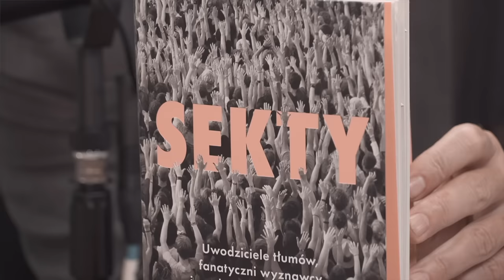Sekty - liderzy i ofiary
Cała prawda o sektach i technikach manipulacji stosowanych przez ich przywódców opisana w książce "Sekty. Uwodziciele tłumów, fanatyczni wyznawcy i mechanizmy manipulacji" Kevina Conleya i Maxa Cutlera to dziewięć porażających historii o wzrastaniu i upadku liderów najbardziej znanych sekt oraz ich wyznawców. Kim byli ludzie, na polecenie których rodzice mordowali własne dzieci i setki wyznawców popełniało samobójstwa opowiada Arturowi prof. Stanisław Obirek. Link do książki

💳 Wpłaty bezpośrednie: PL 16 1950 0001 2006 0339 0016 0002 - Kombinat Medialny Sp. z o.o., tytuł przelewu: Darowizna na film dokumentalny, Kod SWIFT Pekao SA: PKOPPLPW

💶 w Euro - PL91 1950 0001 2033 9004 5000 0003, Kod SWIFT Pekao SA: PKOPPLPW